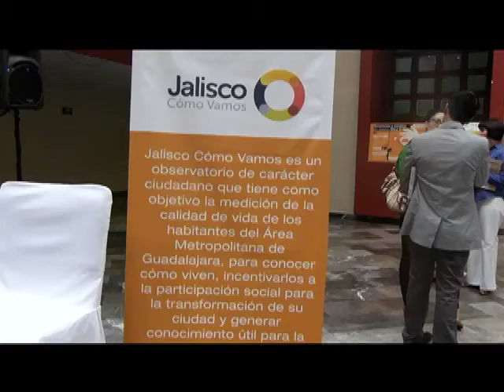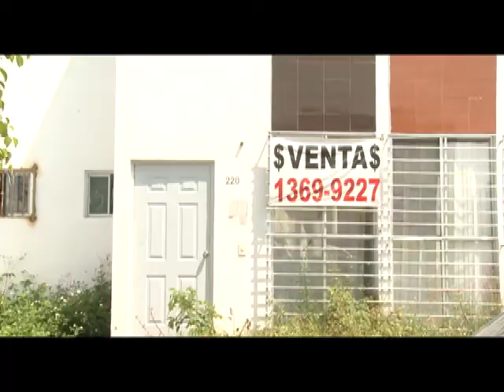Jalisco Cómo Vamos presenta reporte de indicadores en calidad de vida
En materia de salud el observatorio reveló que el 34.5 por ciento de la población no tiene acceso a los servicios de salud.